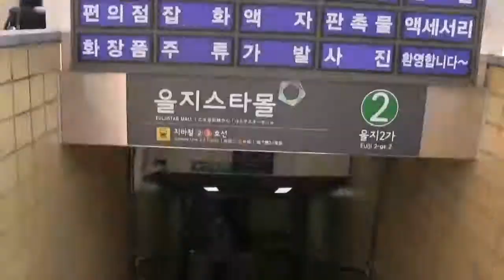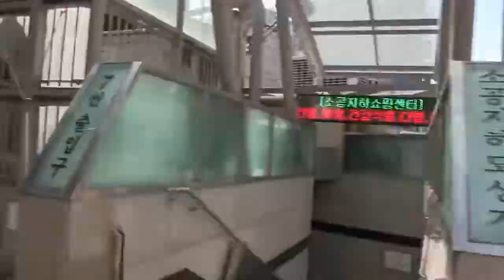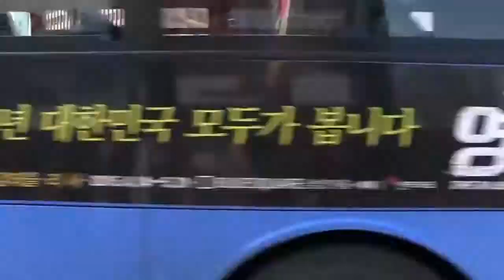A Timelapse Walk Across Seoul, South Korea